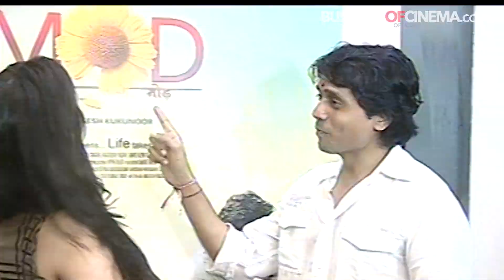Ayesha Takia ties Rakhi to Nagesh Kukunoor!